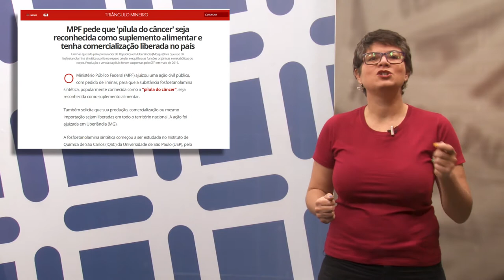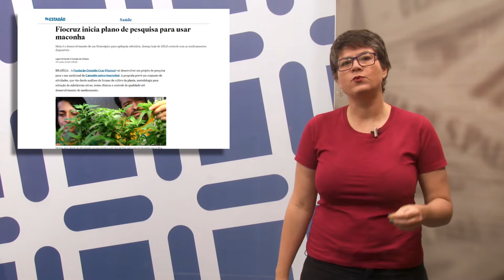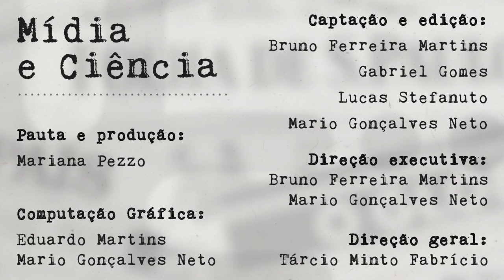Mídia e Ciência - 47 - Casamento entre Ciência e Sociedade tem momentos de tensão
Nessa semana a Mariana fala sobre a tensão que muitas vezes pode ocorrer entre Ciência e Sociedade.